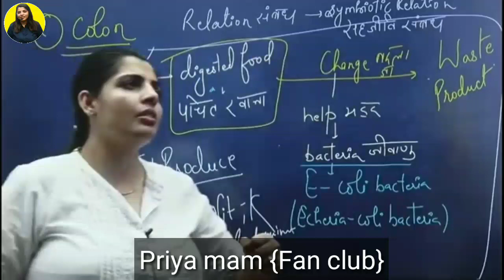कल आप को शादी वाले देखने आ रहे है तो आप क्या करोगे 😜 !! Priya ma'am !!